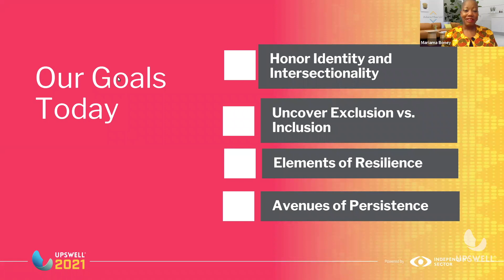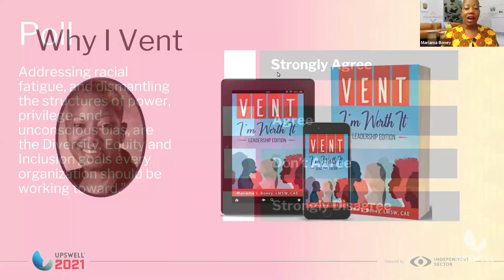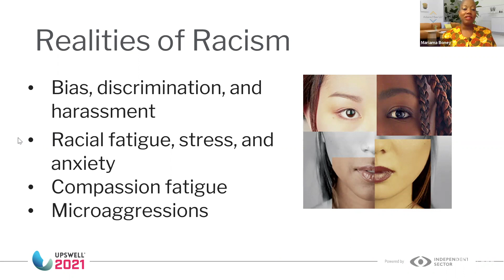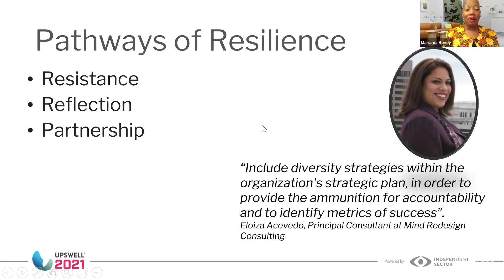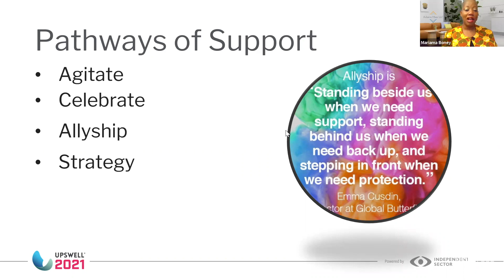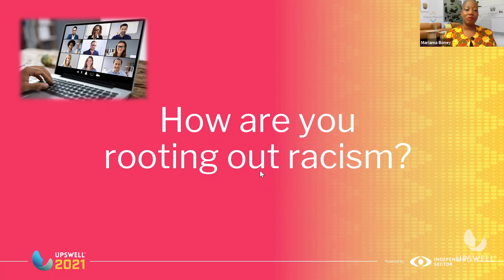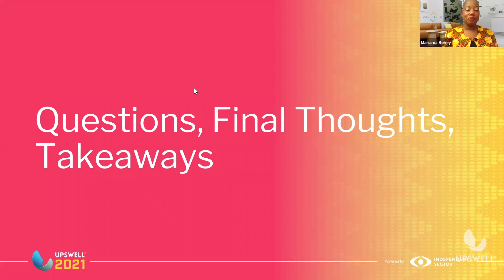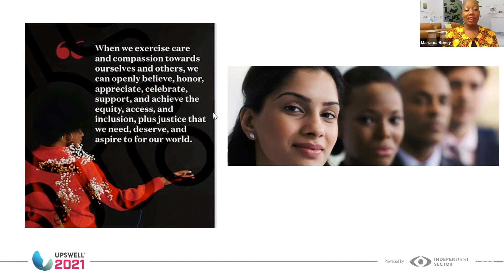Extracting Racism From Resilience to Persistence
Extracting racism is like going to the dentist for a root canal. To extract, we must dig deep to the root so repair and healing can occur. Hosted by Achieve More LLC, and opening and closing with a spoken word poem, this session will honor identity and intersectionality while calling out misaligned behaviors, addressing Black fatigue, and dismantling the structures of power, privilege, and unconscious bias.

The session will focus on ways to create safe spaces for inclusive difficult conversations, to understand triggers, to manage racial trauma, and to hear the voices least heard. You’ll learn about strategies you can use to create inclusive environments and maximize the healing process.

And through a series of short interviews with professionals who are Black, Latino, Native, Asian, and Black GLBT men and women, you and other changemakers will gain insights into the impact of racism through spoken word, quotes, affirmations, and scenarios.

Speaker:

Mariama Boney, Achieve More LLC